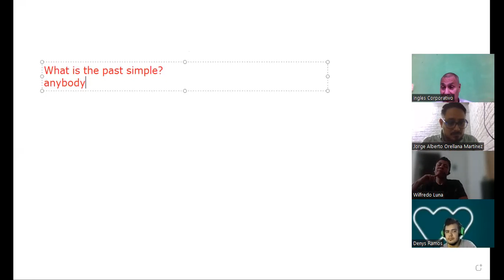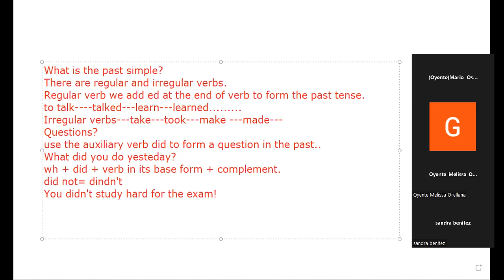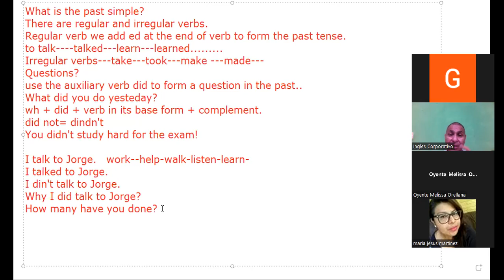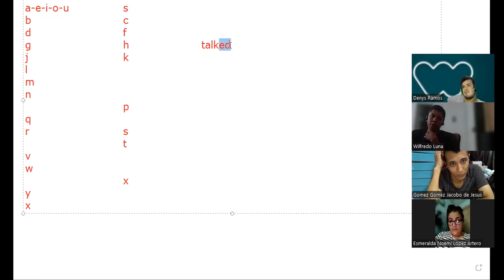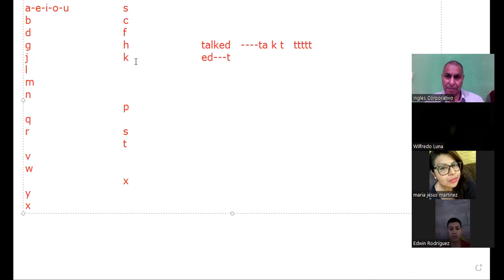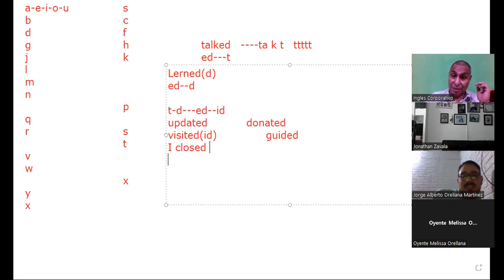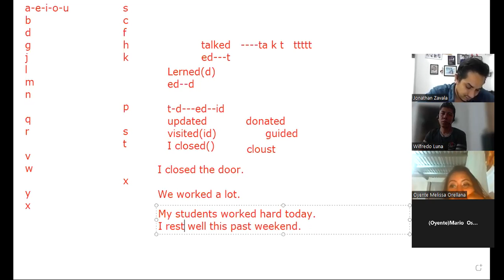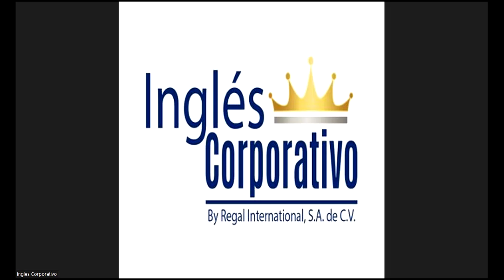Inglés Corporativo-27-10-2022 past questions